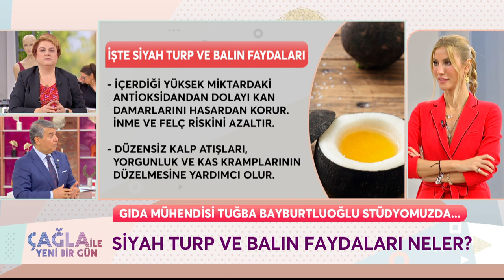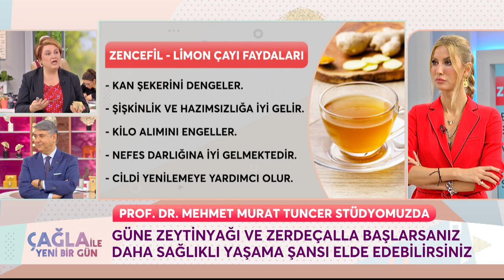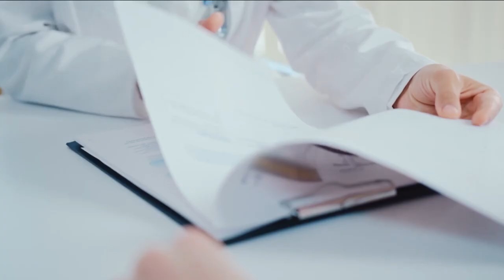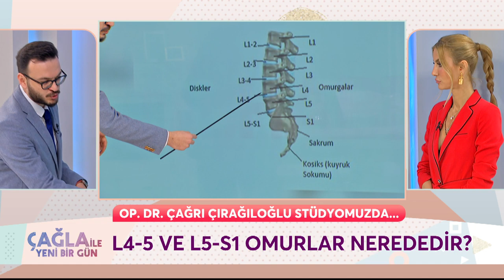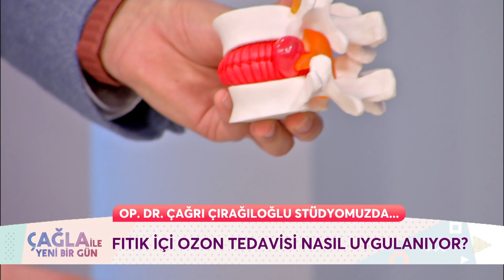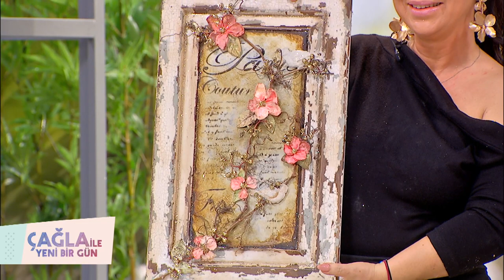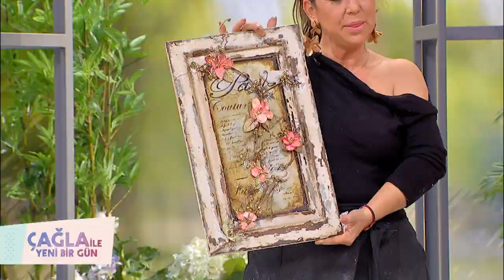Çağla ile Yeni Bir Gün 952. Bölüm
Çağla ile Yeni Bir Gün 952. Bölüm (12 Ocak 2023) - Mehmet Murat Tuncer

"Çağla Şikel ile Yeni Bir Gün" Hafta İçi Her Gün 10.00'te FOX'ta!

KÜNYE
YAPIM: PROVİZYON MEDYA
YAPIMCI: UFUK COŞKUN
SUNAN: ÇAĞLA ŞIKEL
TÜR: KADIN KUŞAK PROGRAMI